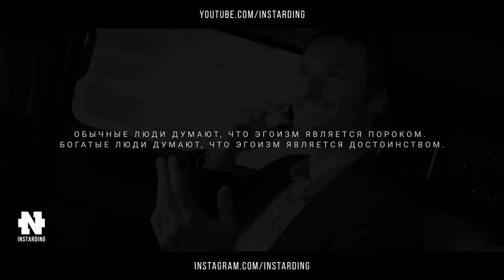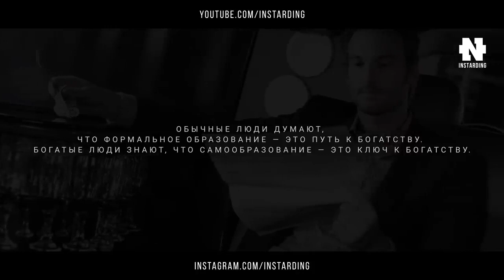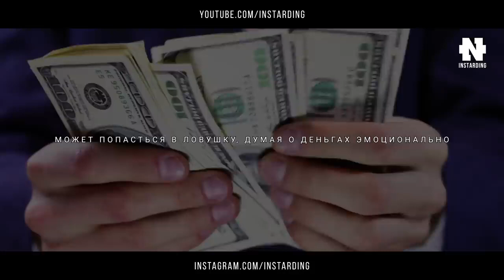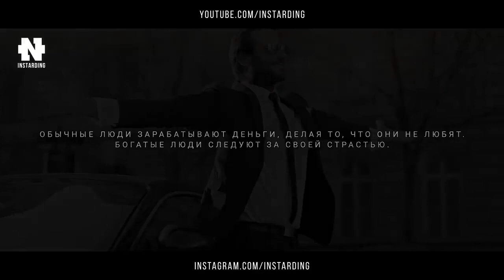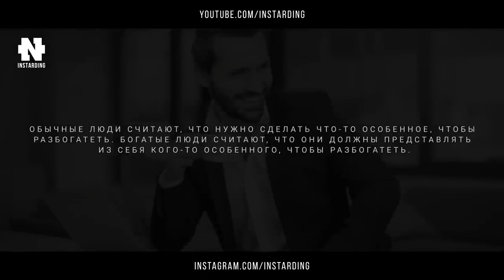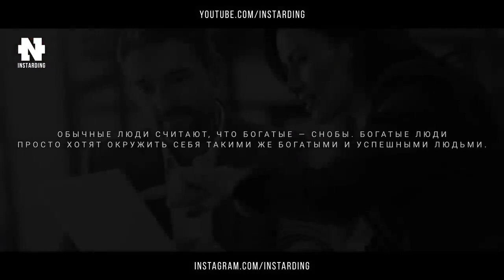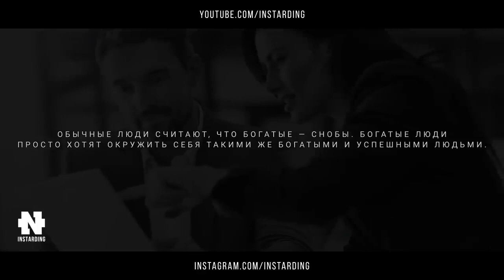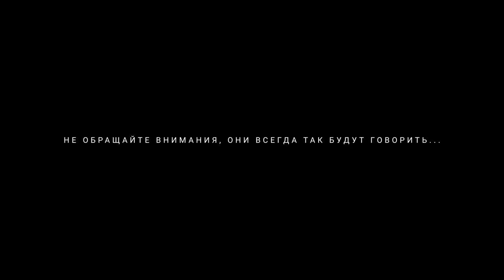Как Думают Богатые Люди? ЭТО ВИДЕО ПЕРЕВЕРНЕТ ТВОЕ МЫШЛЕНИЕ! Стив Сиболд | Книга за 10 минут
Стив Сиболд - Как мыслят Богатые люди? Книга за 10 минут! Различия Между Богатыми и Бедными.